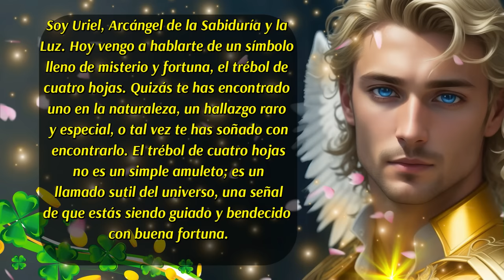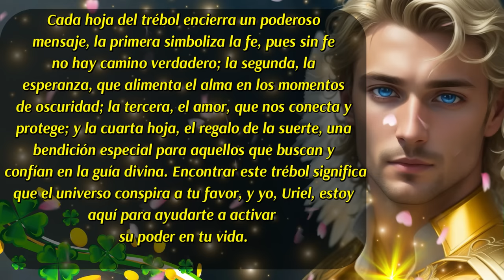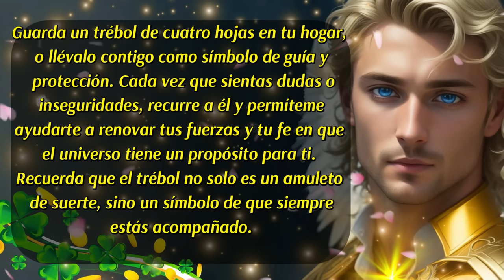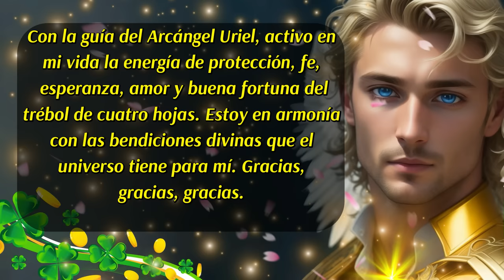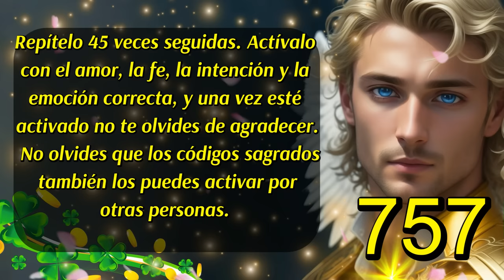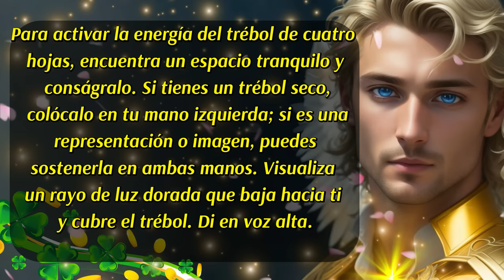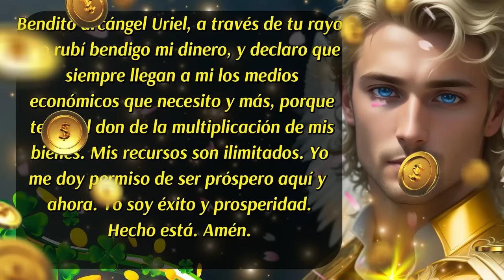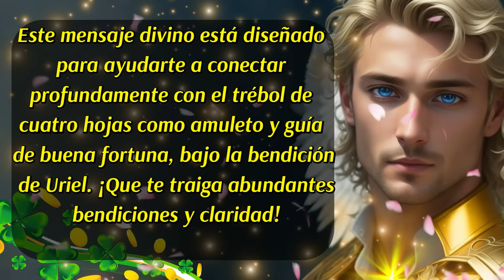💌“Trébol de 4 Hojas 🍀Un Amuleto de Buena Fortuna y Bendición Guiado por el Arcángel Uriel🛑Rituales🍀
00:00 Inicio y presentación
00:25 Mensaje del Arcángel Uriel (1) 🍀
01:16 Mensaje del Arcángel Uriel (2)🍀
02:03 Mensaje de las Energías Angelicales✨(Rituales de Protección)
02:41 Decreto del día
03:56 Código Sagrado del día
04:43 1er Ritual para activar la energía del trébol de 4 hojas 🍀
05:37 2do Ritual para aumentar tu Suerte🍀
06:13 Mensaje de tu Ángel de la Guarda (Oración para Bendecir el Dinero💰)
07:25 Despedida
✅En este mensaje divino, el Arcángel Uriel nos revela el místico simbolismo del trébol de cuatro hojas como un poderoso amuleto de buena fortuna, guiando a quien lo encuentre hacia una vida de bendiciones. Descubre cómo este símbolo conecta la fe, esperanza, amor y suerte en nuestras vidas. Incluye un ritual especial, un consejo de sabiduría, un decreto para activar su energía positiva y un código sagrado de protección y abundancia. Si encuentras un trébol de cuatro hojas, siéntete agradecido y guiado; Eres llamado a vivir en armonía con las bendiciones de Uriel.
ISRC: USUAN1100748
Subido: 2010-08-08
✅Link de la página